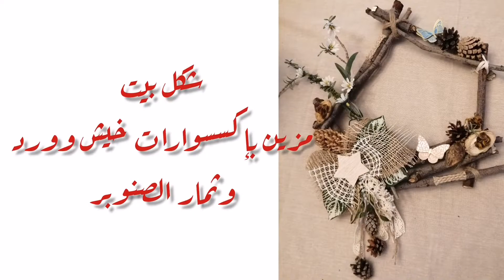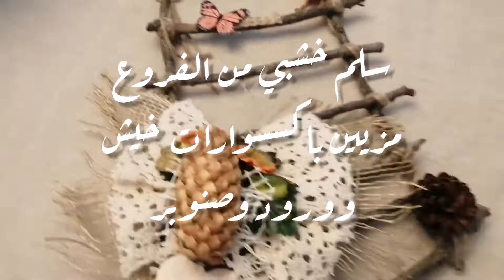إعادة تدوير فروع الشجر مع ثمار الصنوبرrecycle/pine cone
من إعادة التدوير لفروع الأشجار الصغيرة وكذلك ثمار الصنوبر pinecone قمت بعمل اعادة تدوير بأشكال مختلفة للديكور
وهناك المزيد والمزيد من فيديوهات إعادة التدوير👍👍✔️🌹🌹
يمكنك متابعة الفيديوهات من قوائم التشغيل
وغيرها من قوائم التشغيل
يسعدني ويشرفني متابعتكم لقناتي❤️✔️😍🌹